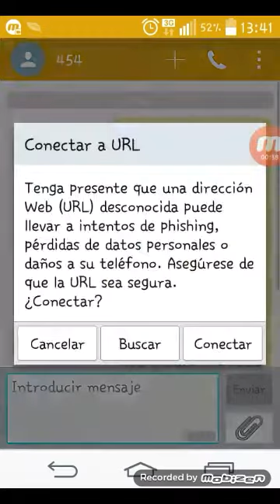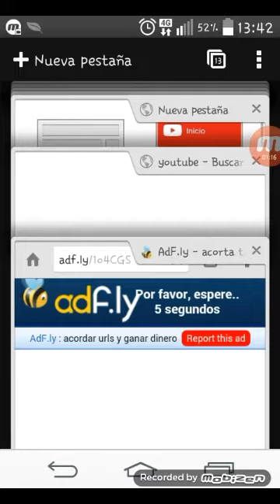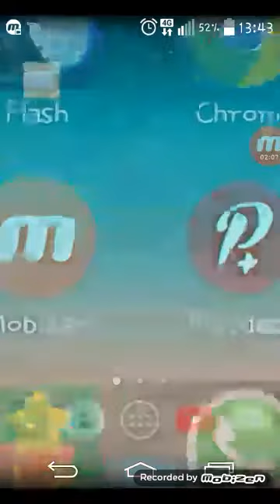Metodo definitivo para ganar el sorteo de la tarjeta google play de $100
Hola amigos de youtube espero que les aya gustado el video si no cumplen el requisito no participaran del sorteo

Aca los link para saltar la publicidad si abren todos los link estaran en la sima para ganar si abren un solo link estaran muy abajo cada ves que abren un link y le salten la publicidad yo en mi cuenta de adfly voy a tener un dolar para poder comprar la tarjera

Link para saltar la publicidad

💢Aviso importante: Si abren todos los link tendran mas posibilidades de ganar

Suerte.